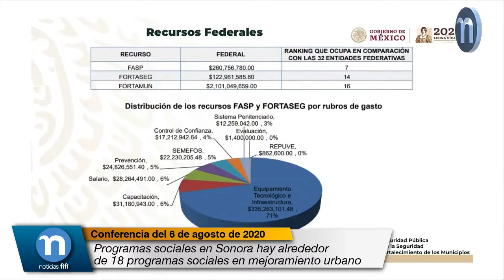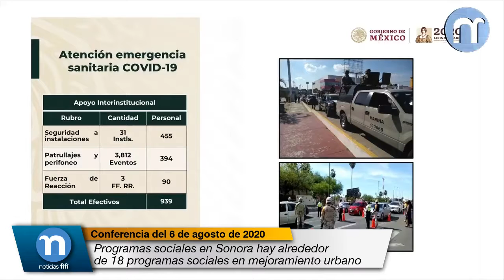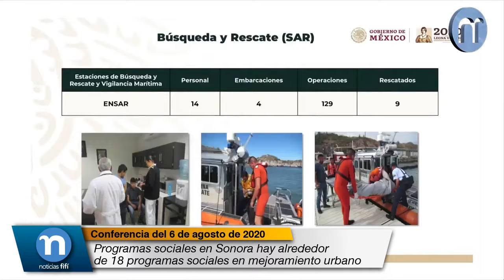Programas sociales en Sonora hay alrededor de 18 programas sociales en mejoramiento urbano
Rafael Ojeda Durán, Secretario de Marina:

En lo que se refiere a programas sociales aquí en el estado hay alrededor de 18 programas sociales en mejoramiento urbano, en producción para el bienestar, pequeños y medianos productores, pequeños productores, productores indígenas, productores de caña, de azúcar, de café, Jóvenes Construyendo el Futuro, Programa para el Bienestar de las Personas en Emergencia Social o Natural, educación básica, tenemos Precios de Garantía por productos alimentarios básicos, etcétera. En total se están beneficiando a 407 mil 239 personas y el monto total, aquí lo vemos, son de cinco mil 315 millones de pesos.

En lo que se refiere a atención de emergencia sanitaria ahorita en el COVID, se tienen desplegadas fuerzas, se han dado en el rubro de la seguridad a instalaciones a 31 instalaciones con 415 elementos de las fuerzas federales, el patrullaje y perifoneo se han dado tres mil 812 eventos con 394 elementos de las fuerzas federales y las fuerzas de reacción, que también están inmiscuidas ahí, con 90 elementos para dar ese apoyo.

En lo que se refiere al Plan DN-III-E, Plan Marina y Plan de la Guardia Nacional para zonas y casos de desastres, en lluvias se han dado 34 eventos, en nevadas, nueve; derrame químico, tres; explosiones, uno; en incendios, por el lado forestal 15 y por el lado urbano 10; en accidentes vehiculares se han apoyado a tres en accidentes vehiculares, uno aéreo y seis ferroviarios.